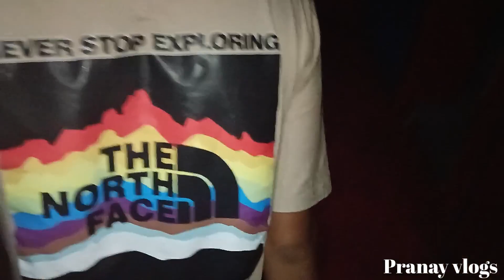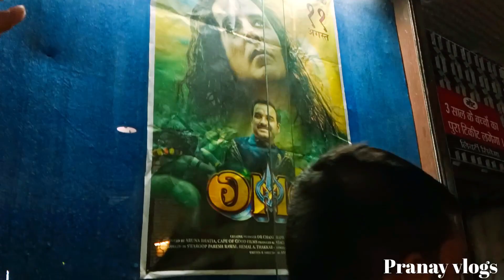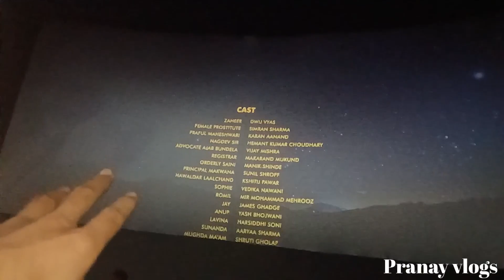Full masti🤩 at Cinema hall🎞️🎥 systummm gadar2 omg2 pvr || Pranay vlogs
OMG 2
OMG 2 Movie
OMG 2 explained in hindi
OMG 2 movie Explained
OMG 2 2023
OMG 2 2023 movie explain
OMG 2 ending explained
new hindi movie
Akshay Kumar OMG 2 movie
Pankaj Tripathi OMG 2 movie
akshay kumar god
akshay kumar movies
Gadar 2
Gadar 3
Sunny Deol
Gadar 2 movie
OMG 2

Gadar 2 biggest update Gadar 2 Theatre Reaction

Gadar 2 Burj Khalifa

Gadra 2 First Day First Show Gadar 2 Theatre Public Fight

Gadar 2 Fight

Gadar 2 Public Reaction In Cenema Hall Gadar 2 Pakistan Reaction

Pakistan Reaction Sunny Deol Gadar 2

Gadar 2 Movie Public Review

Gadar 2 Pathan

Akshay Kumar

OMG 2

PM modi sunny deol

PM modi gadar 2

Sunny Deol wagah border

Gadar 2 Sunny Deol wagah border Gadar 2 release date

11 August Gadar 2 Online leak गदर 2 मूवी रिव्यू Gadar 2 Trailer Gadar 2 song Sunny Deol

new movie Gadar 2 box Office Collection Bollywood star reaction Gadar 2 Filmi box office